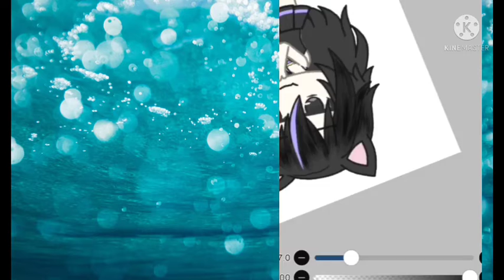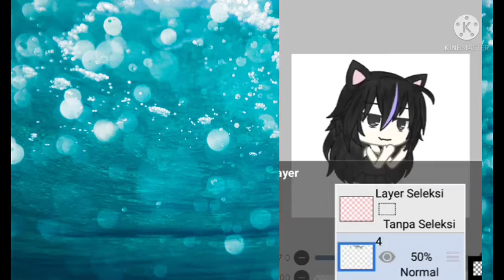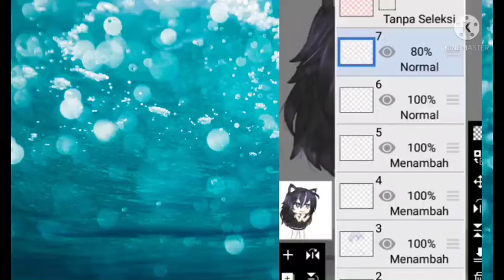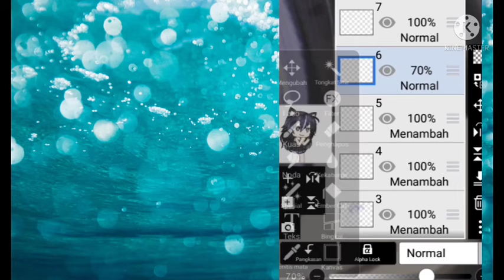tutorial shading rambut agak realistis•`